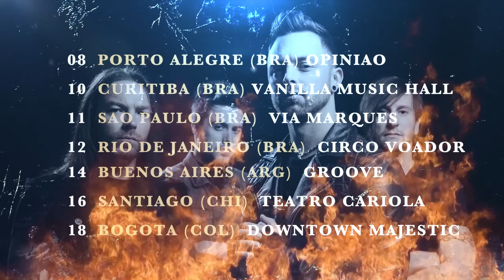'Raising Hell In South America' Tour Trailer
Bullet For My Valentine headline South America this July at the following dates, with support from Motionless In White

JULY
8 Opiniao, Porto Alegre, Brazil
10 Vanilla Music Hall, Curitiba, Brazil
11 Via Marques, Sao Paulo, Brazil
12 Circo Voador, Rio De Janeiro, Brazil
14 Groove, Buenos Aires, Argentina
16 Teatro Cariola, Santiago, Chile
18, Downtown Majestic, Bogota, Colombia